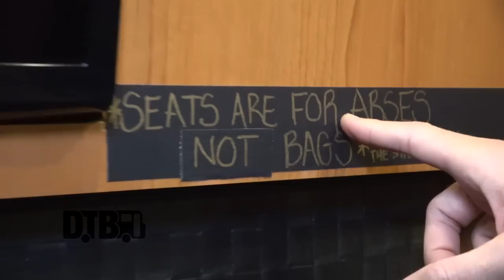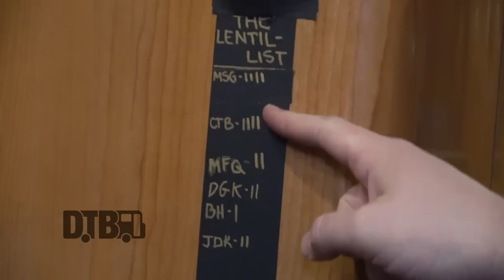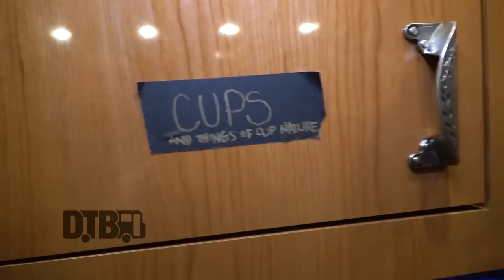Kongos - BUS INVADERS Ep. 1417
On this episode of DTB’s “Bus Invaders”, we take you inside the touring vehicle of the alternative rock band, Kongos, while on tour with FITNESS. Kongos is currently supporting their newest album, 1929, Pt. 1.

Information about this video:
Location - Lincoln Hall in Chicago, IL